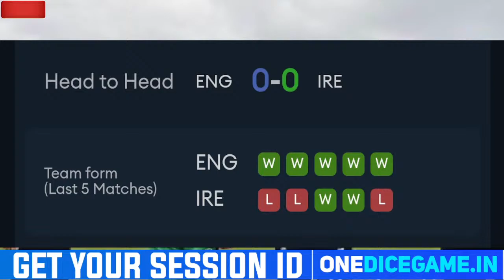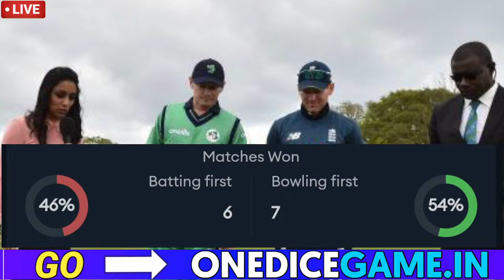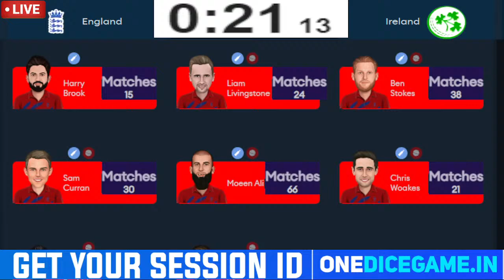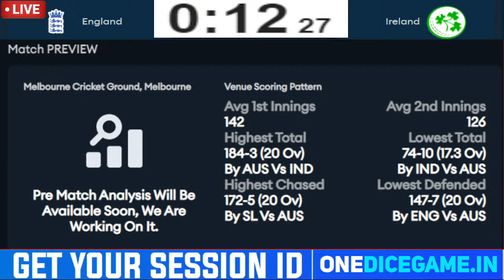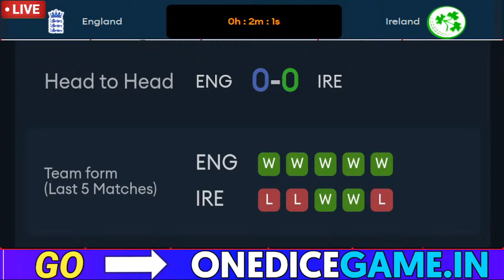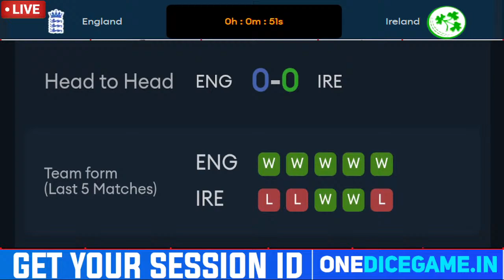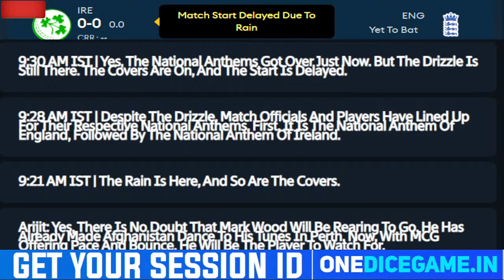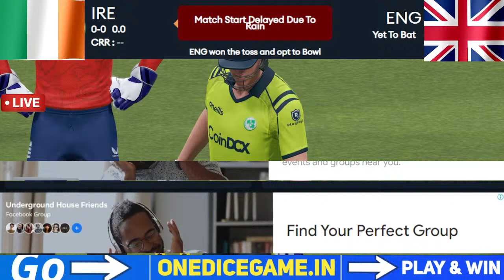Live; England Vs Ireland 20th Match Live | ENG Vs IRE Live Cricket Match Today | T20 World Cup 2022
Cricket Matches And Session Id Download One Dice Game Now

 50 rs signup bonus!

24/7 Live Chat Support In App!

Squads:

England - Jos Buttler (c & wk), Alex Hales, Dawid Malan, Ben Stokes, Liam Livingstone, Harry Brook, Moeen Ali, Sam Curran, Chris Woakes, Adil Rashid, Mark Wood, Philip Salt, Chris Jordan, David Willey, Tymal Mills

Ireland - Andrew Balbirnie (c), Lorcan Tucker (wk), Paul Stirling, Harry Tector, Curtis Campher, George Dockrell, Gareth Delany, Mark Adair, Simi Singh, Barry McCarthy, Joshua Little, Stephen Doheny, Conor Olphert, Graham Hume, Fionn Hand